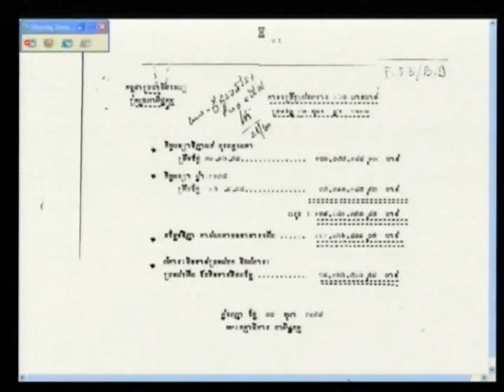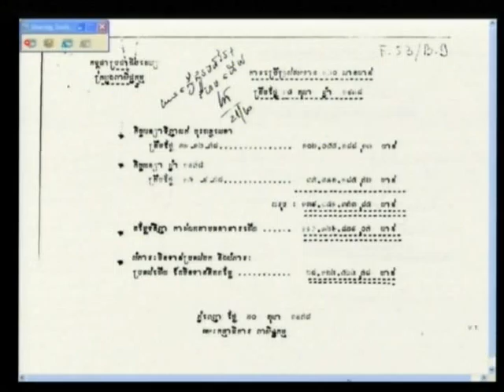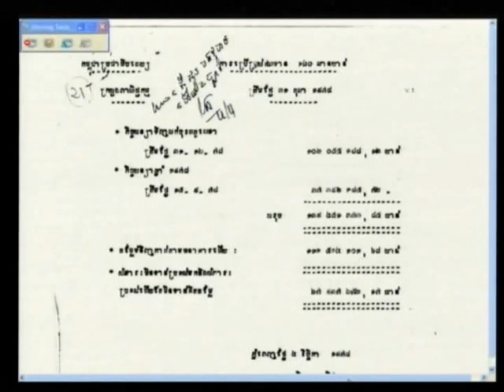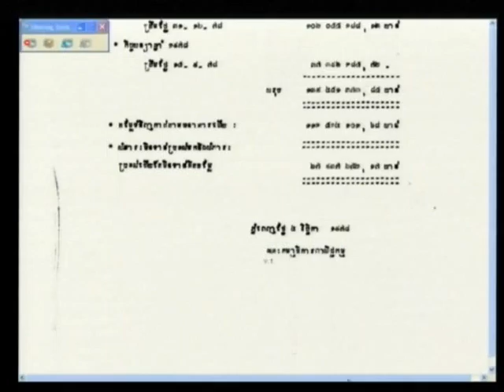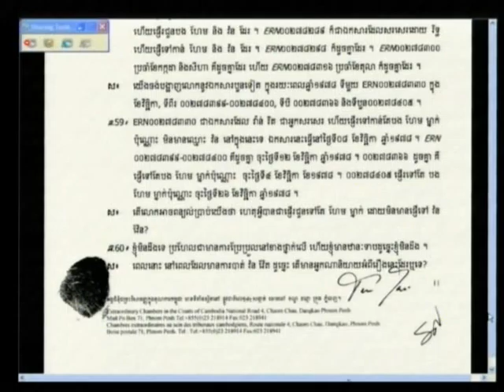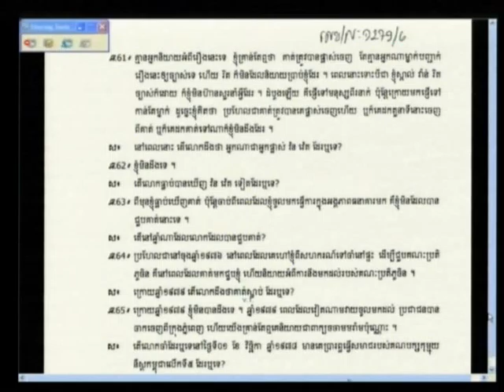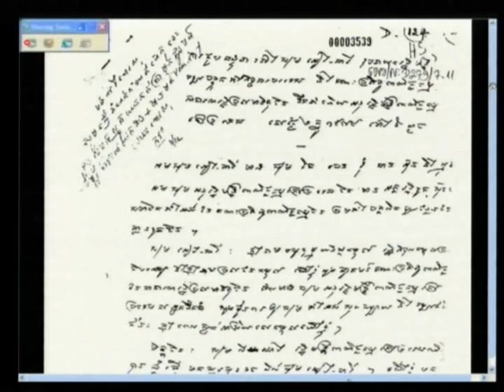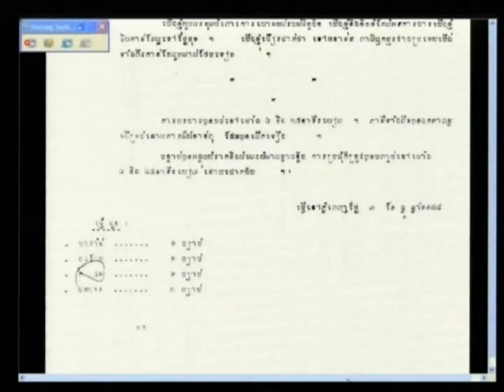E1 80R 2012 06 04 S1 FL KH Pub